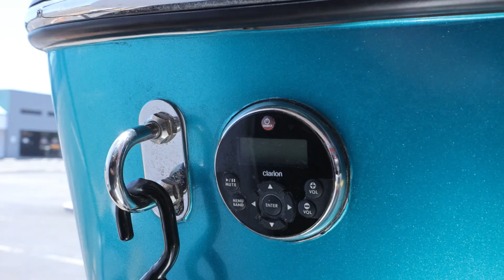It's boat season! Upgrade your audio and get ready for summer 🔊🔊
Welcome to Stereo USA Plus - Your Premier Destination for All Things Automotive! 🚗🔊🛒

Are you ready to take your driving experience to a whole new level? Look no further! We specialize in car upgrades, audio enhancements, and a wide range of premium car accessories to transform your vehicle into a true masterpiece!

Join our ever-growing community of satisfied customers and revamp your ride today.